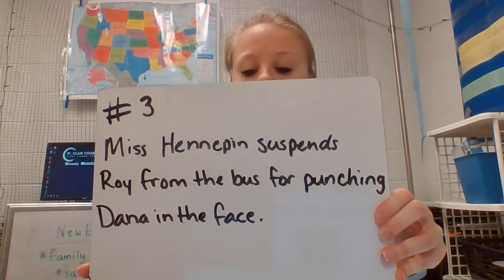Hoot Chapter 3 Quiz Time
Hoot Chapter Three Quiz Time #3